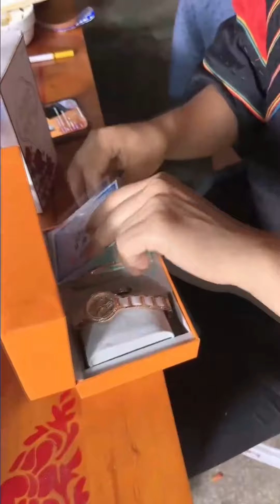陈羽与阿英：陈羽送阿英手表礼物展示实力爱心，阿尔同陈羽明争暗斗，阿尔显摆陈羽，说凡哥买了很多贵重的礼物给自已，两人抬扛不让对方下台。